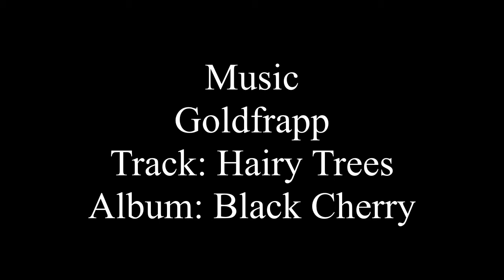Tarangire Ballooning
Flying over the stunning Tarangire National Park with Graeme Houston of Scotair Balloons. Scotair specialise in Aerial Advertising, Marketing and international balloon operations.